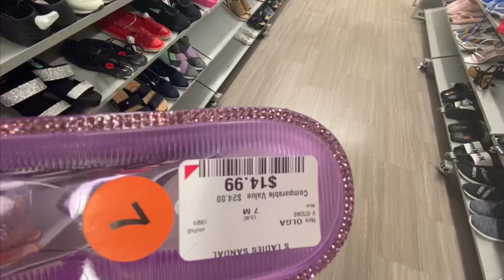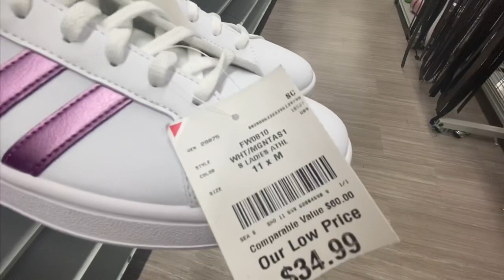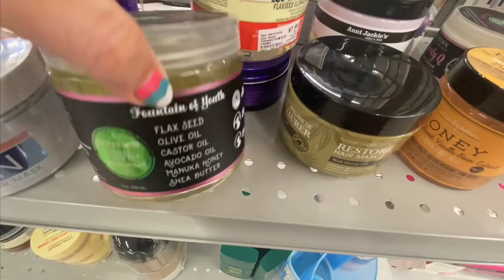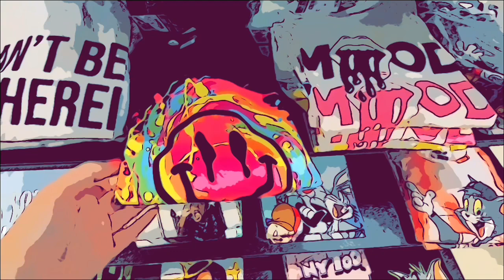Burlington Coat Factory SHOPPING 2021 BURLINGTON SHOP WITH ME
Burlington Coat Factory shopping 2021- BURLINGTON SHOP WITH ME. My Burlington is restocked with new SUMMER clothes. All the clothing at Burlington was so cute, the shoes at Burlington were so cheap and the handbags at Burlington were restocked. In this virtual shopping video you can see what Burlington has after restocking for SUMMER. I can do a Burlington Haul if you guys are interested I can show you what I bought at Burlington Coat Factory Haul. My Burlington had a lot of clothes on sale last time I went but this time I am left asking where is everything?. I am sure to go back to Burlington soon. I MAINLY SHOP FOR Burlington clothes shopping IN MY Burlington shop with me VIDEOS. I WILL HAVE A Burlington coat factory clothes haul SOON. Burlington IS A GREAT PLACE FOR DEALS ON Burlington clothes for ladies,Burlington CLOTHES FOR girls clothes. THERE ARE ALWAYS NEW burlington deals and burlington clearance. SO BE SURE TO COMPRAS OR shop with me EVERY WEEK AT BURLINGTON IF YOU WANT TO SEE THE burlington SALES, BURLINGTON shopping sprees, burlington red tag sale, and markdowns at burlington.  Come with me and virtual shop with me at BURLINGTON COAT FACTORY.